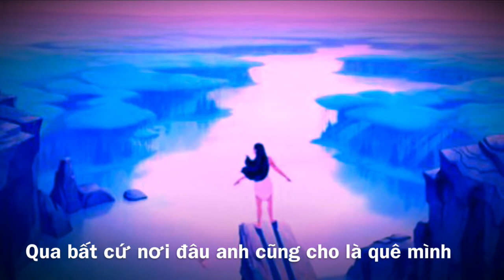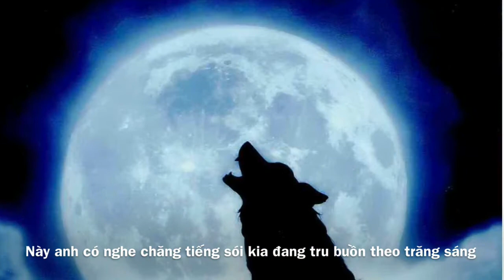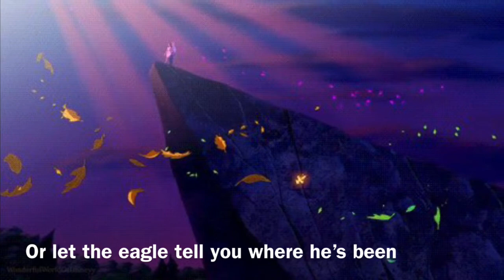Màu Gió Long Lanh - Lê Toàn (cover)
Colors Of The Wind
Vietnamese lyrics by Lê Toàn
Recorded with the contestants of the miss Ao Dai San Jose pageant 1996.